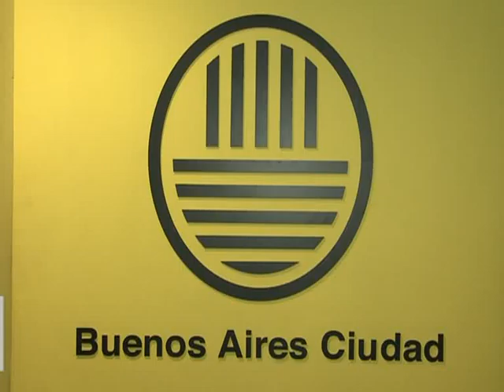Vecinos de hogar de La Boca exigieron respuestas al IVC porteño.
Las familias que habitaban el hogar de tránsito del Gobierno de la Ciudad en el barrio de La Boca, donde días atrás murió un bebé de un año y medio durante el incendio de una unidad, mantuvieron un extenso encuentro con autoridades del Instituto de Vivienda de la Ciudad (IVC).
Durante la reunión, los vecinos solicitaron ser "trasladados a hoteles en mejores condiciones", al tiempo que reclamaron créditos para alcanzar "viviendas dignas".
Los representantes de las familias estuvieron por espacio de más de siete horas reunidos en el IVC para alcanzar un acuerdo.
Luego de rechazar una oferta del IVC de 160 mil pesos por crédito habitacional, se logró sellar un acuerdo por 200 mil pesos.
Por otra parte, las familias pidieron que las cuotas crediticias no superen el 20 por ciento de los ingresos familiares, y otorgaron un plazo de 90 días para oficializar los créditos para nuevas viviendas, al tiempo que solicitaron que el área de Desarrollo Social tramite subsidios para las familias afectadas.
Por la noche, los vecinos del edificio transitorio de la calle Olavarría al 900, se reunieron en el sitio del incendio para realizar una cena popular y darle a conocer al resto de los damnificados el resultado de la negociación.